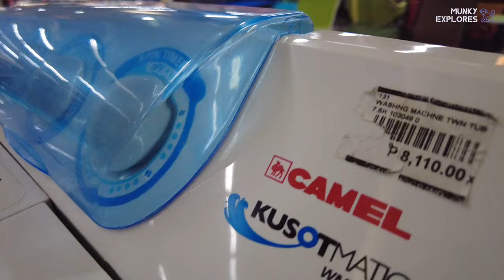🔥[HD CEBU 🇵🇭 ] GAISANO GRAND MALL MANDAUE CENTRO - A Virtual Tour | Philippines | June 2023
Gaisano Grand Mall Mandaue Centro is a shopping mall located in Mandaue City, Cebu, Philippines. It is part of the Gaisano Grand Mall chain, which operates a number of malls throughout the Philippines. The mall features a variety of retail stores, restaurants, and entertainment options. It is a popular destination for both locals and tourists looking for a convenient and enjoyable shopping experience. The mall is located in a bustling area in Mandaue City, making it easily accessible to those in the nearby cities of Cebu and Lapu-Lapu.

🗓 JUNE 2023
⏰ 06:59 PM
🌡️ 28C / 82.4 F
☁️ Cloudy

▪️VLLO
▪️Other Sounds: Youtube Creator Studio